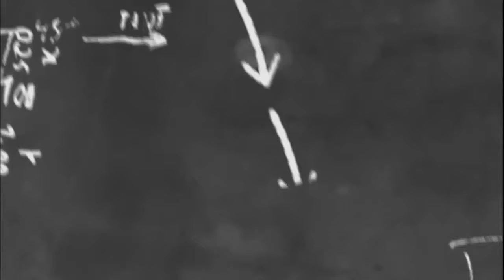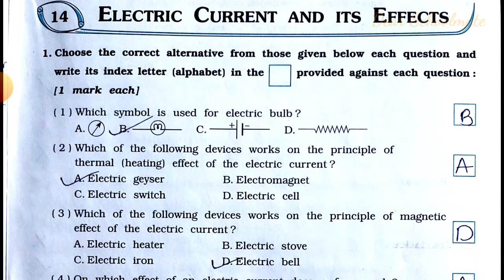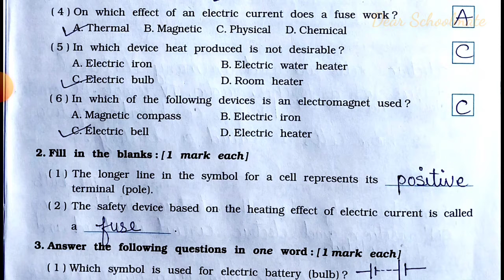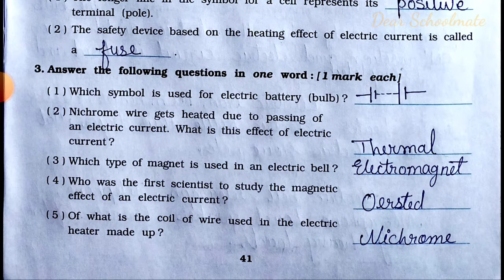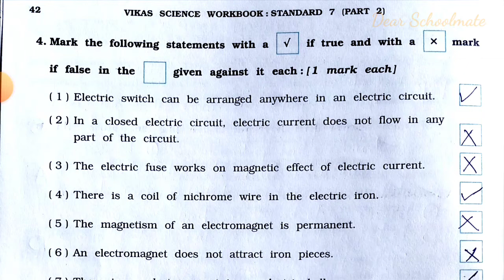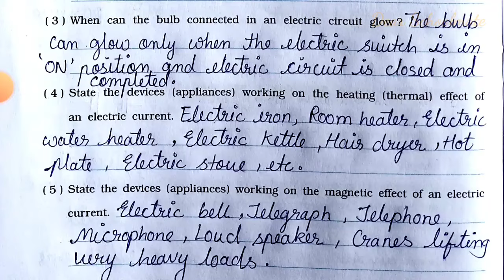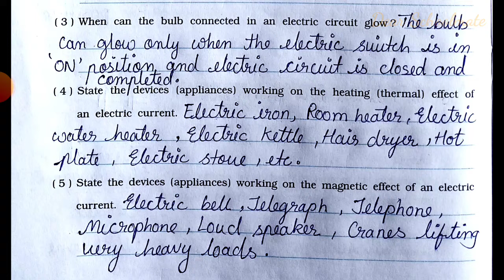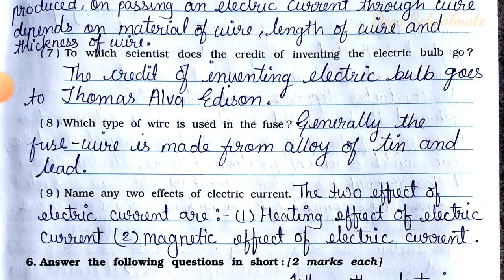Std-7 Science | Chapter: 10 Electric Current And Its Effects | Part 1| Vikas Workbook Solution